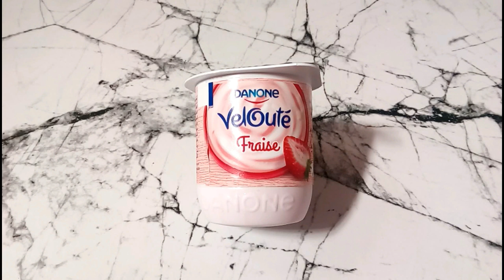وصفة طبيعية لمشروب لعمل ضجة لزيادة الوزن والمناطق الأنثوية والنتيجة قدام عينك 10kg+غتغلاضي كاملة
الكربوهيدرات + البروتين + الياف